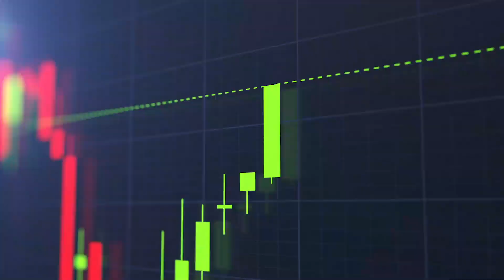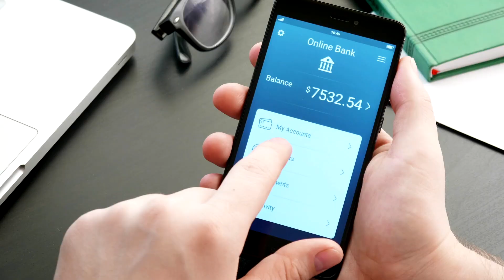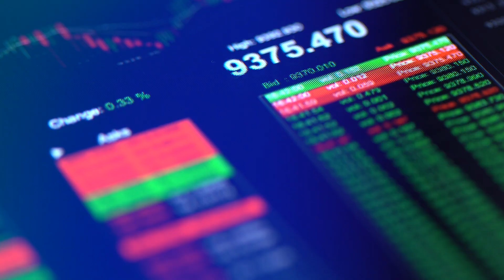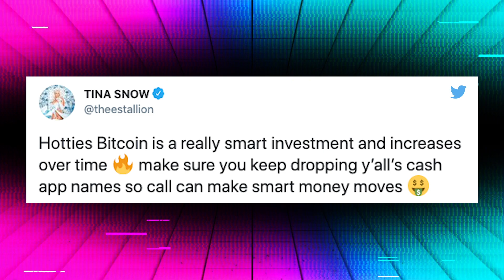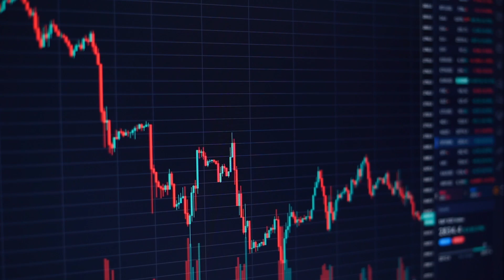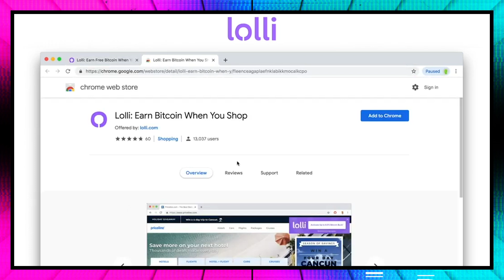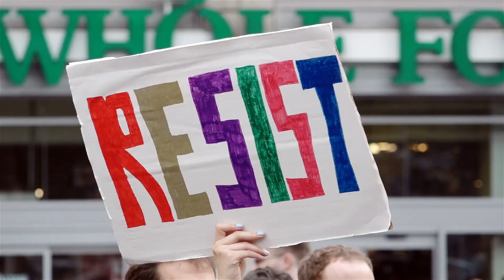Did Rap & Pop Culture Make Bitcoin's Value Increase 🤑The Pop Factor | MTV News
Hip-hop and pop culture has been a source of cultural innovation since its beginning. Megan Thee Stallion even told us we should invest. Is crypto currency taking off because of pop culture? What do you think?